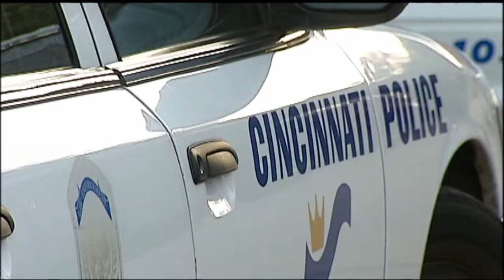What if a friend or family member gets a DUI in my car?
Cincinnati Ohio DUI attorney answers question: What if a friend or family member gets a DUI in my car?

If someone you know was driving your vehicle and was stopped for a novia the police may very well have towed it if that happens what you need to do is contact the police jurisdiction that tote that vehicle when you do that you'll want to make sure that you have your registration and or your title to show them that you are the registered owner of that vehicle you'll also want to inform them that you were not the one driving and that you are innocent in the entire situation if the police will not give you your car back at that point we at the Law Offices of stephen r adams have the ability to file a motion with the court that is handling the underlying DUI when we do that the judge will almost certainly release the vehicle back to you although you or your friend may be responsible for the towing and or the storage charges for that vehicle even good people can be caught up on the wrong side of the law you or your family member has never been in this situation before we're in this situation every day we'll explain it to you will walk you through it and you will feel comfortable with us representing you so if you're stopped by the man call the man.

(Advertisement purposes for Ohio and Kentucky only)